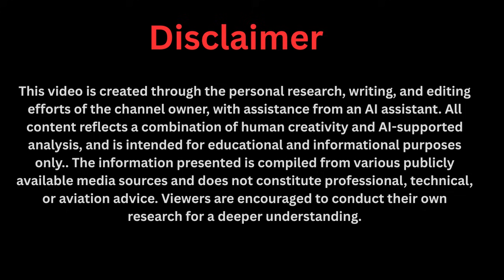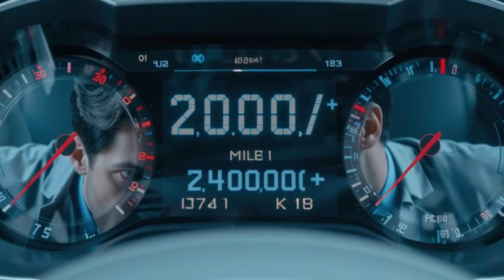Maxwell's Car: 10 Years, Zero Stops – The Truth Behind The Secret Test!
Discover the shocking results of a secret 10-year endurance test on Maxwell Chikumbutso's revolutionary RF-powered car. Witness the never-before-seen footage of the vehicle that drove non-stop for a decade without refueling. We unveil the astonishing condition of the "Maxwell Mobile," analyze the incredible data, and reveal what this means for the future of transportation and energy. This unprecedented experiment pushes the boundaries of automotive technology and challenges everything we thought we knew about engineering and physics.